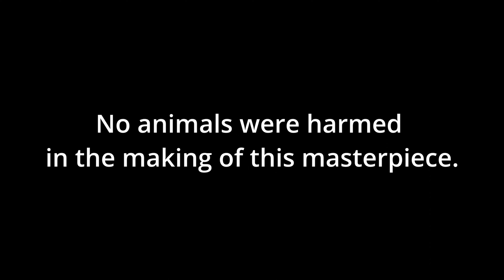Laser Cats - a XA digital short